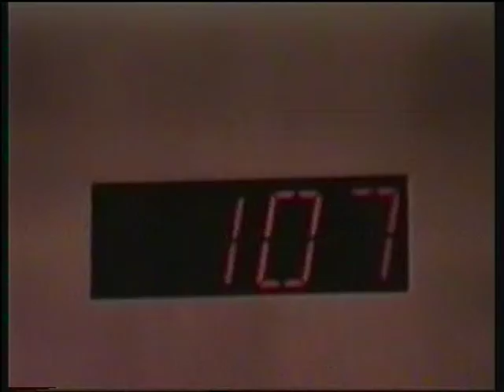This Is New York (Trailer)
This is a trailer for a film that we made at Truro College to document a geography field trip to New York.